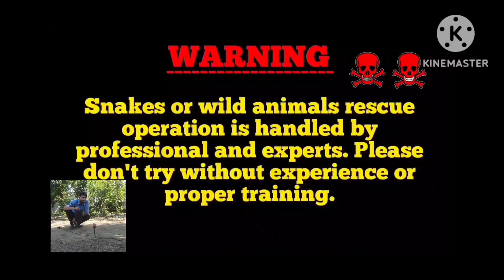పాములు పాలు తాగుతాయా లేదా మాంసాహార చూద్దాంindian spectacle venomous cobra snake release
పాములు పాలు తాగుతాయా లేదా మాంసాహార చూద్దాంindian spectacle venomous cobra releaseపాము పాలు తాగుతుందా లేదా మాంసాహారులే తింటుందా video snake videos